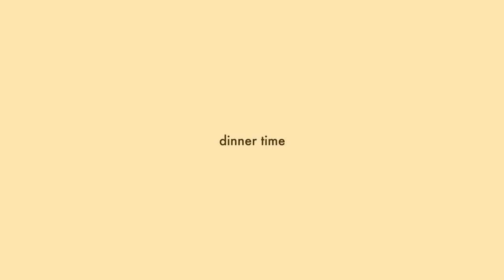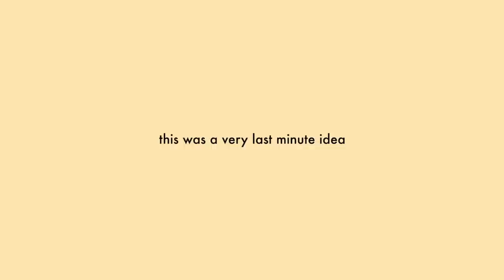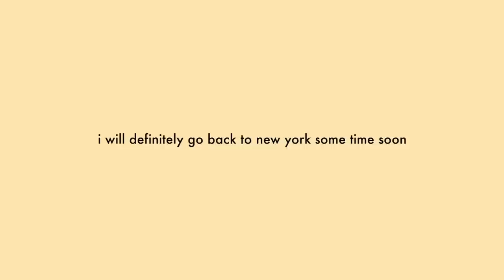what it's like growing up FUZHOUNESE in NYC CHINATOWN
shop the iUNIK products down below!!

✧･ﾟ: *✧･ﾟ:* *:･ﾟ✧*:･ﾟ✧

♡ depop: @ivyli2002

(morrie) Mr. Wonderful